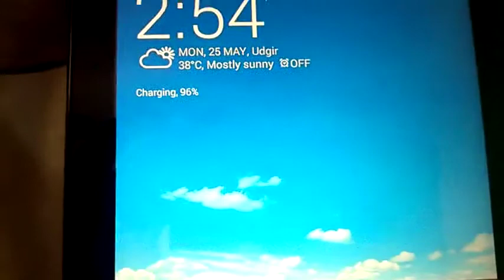Power bank from 9V battery